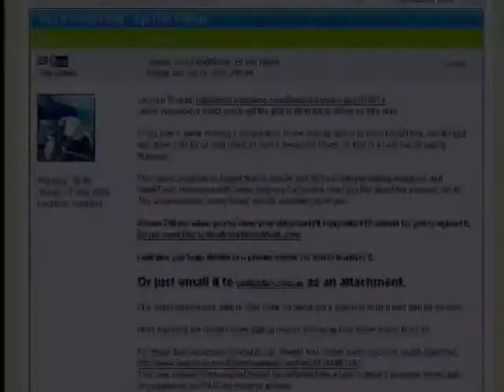Noobtoob Call In Without Intro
well this was for the 100episode to basically say thanks. I decided to do something different and do it like the start of Metal Gear Solid ect.

This was done by me and Nergy from the noobtoob forums.

If you want to see what I was going for take a look at this:--
Shadow Moses Saga Part 1 (MGS1-PS1)

More description later